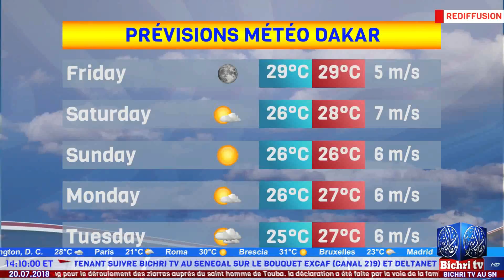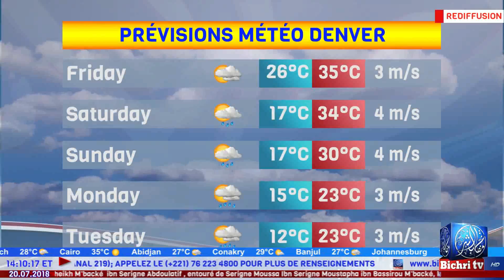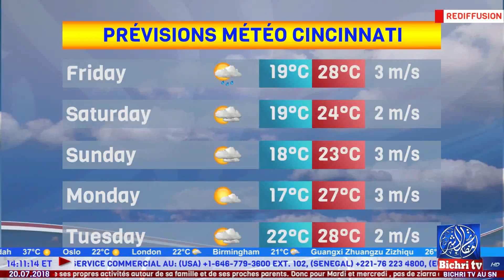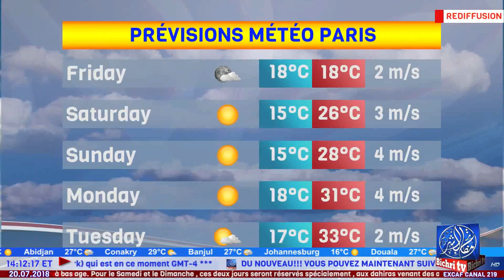Flash Infos du Vendredi 20 Julliet 2018 avec Sokhna Fatou Cisse